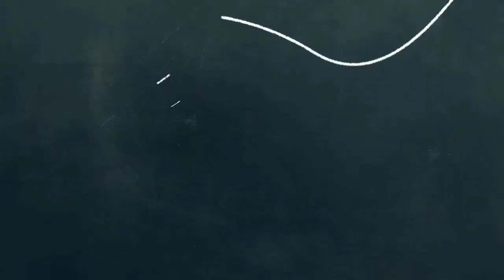Rasbhari - Trailer (2020) ⚫Rasbhari (2020)Hindi Watch/download full web series in our telegramcha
Rasbhari - Trailer (2020) ⚫

Rasbhari (2020)

Hindi Watch/download full web series in our telegram

Story: Nand is amongst the rush of men who pursue Shanu, the new English teacher in Meerut. Upon his discovering her supposed alter-ego, the sex-obsessed spirit of Rasbhari, their relationship takes a new turn. A now